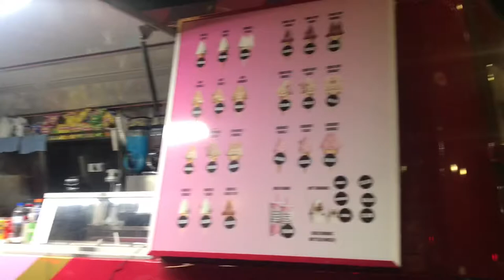Pedal boating 🛶 with Oscar & Sunil/Sky Castle at Darling Harbour / Xmas Special 2021